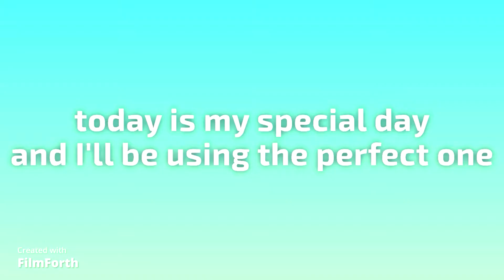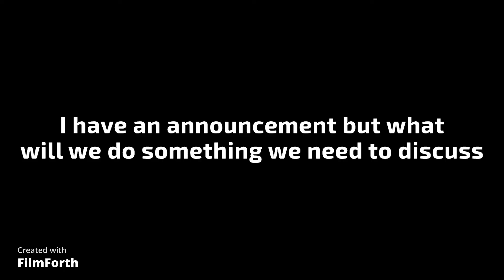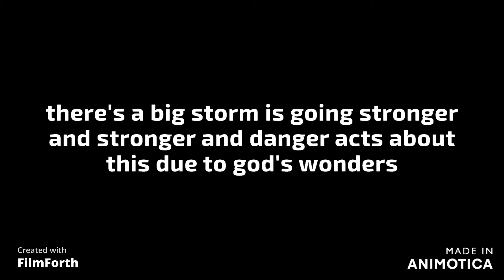Nissan Skyline R31 GTS-t goes on Super Lap Birthday in Road Ant1och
today is my birthday because it's cool but...
I use R31 and it use jet engine on it and thankfully
no age restrict today instead it's extremely loud
BROFIST .

We hope for our safety enforcement🤗

WARNING

This Channel is For All Racing Content Only

Good Night✌